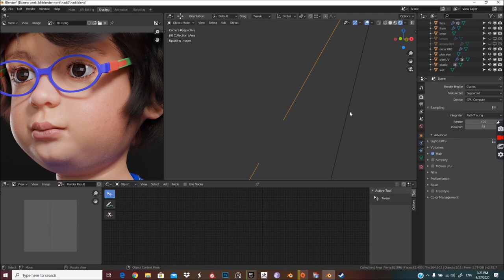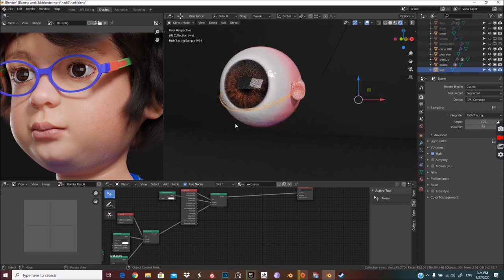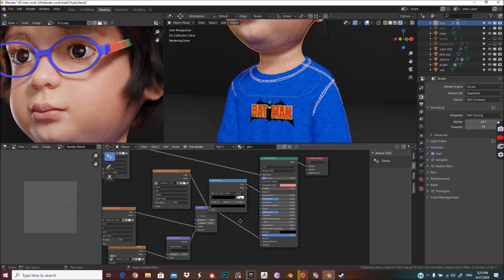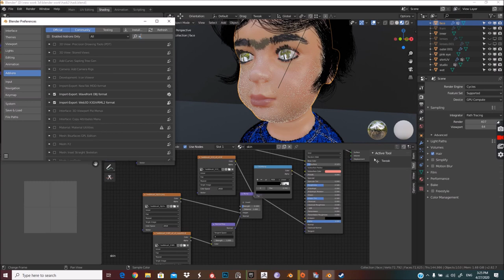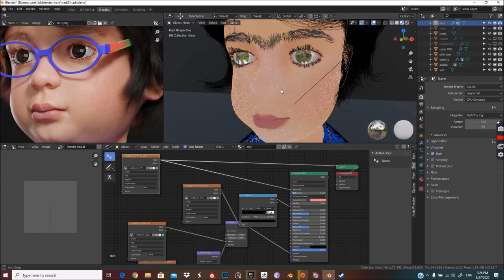REALISTIC SKIN AND EYES RENDER IN BLENDER 2.8X CYCLE بلندر دراسه لجلد وملمس الوجه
realstic skin in blender i used cycle render  and hair particle system